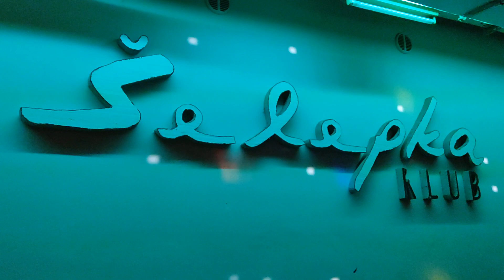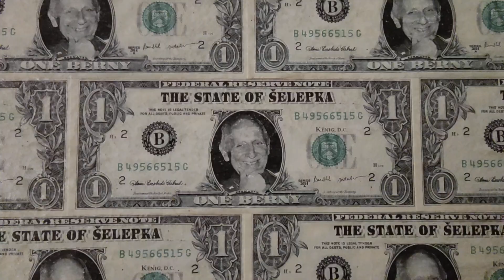Šelepka 80 90 Hudební videoklipy - klub Brno vstup 50, 1 bar, klasika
Šelepova 1, 602 00 Brno-Královo Pole

Recenze poznamenávají, že je to tu retro, to teda je. Na jahody mražený jsme tu chodily před rokem 2000